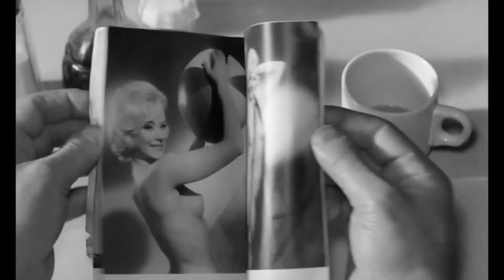A KIND OF LOVING (1962) Theatrical Trailer - Alan Bates, June Ritchie, Thora Hird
John Schlesinger officially introduced himself to the rest of the world with this film in 1962. Based on the excellent novel by Stan Barstow, the film went on to win the prestigious Golden Bear Award at the Berlin International Film Festival and profoundly changed Schlesinger's career.

Alan Bates plays Vic Brown, a working-class draftsman whose life is one big repetitive cycle of seriously dull and disappointing events. Each day Vic walks to the nearby factory and spends long hours staring at projects that he forgets as soon as he clocks out. Occasionally he would force himself to have a drink with friends, but their company bores him to tears. He also tries to support his favorite football team, but after a long streak of underwhelming games he no longer feels the urge to routinely visit the local stadium.

The cycle is broken when Vic accidentally bumps into Ingrid Rothwell (June Ritchie), a flirty blonde who works in the same factory as a typist, and she makes it clear that she would love to go out on a date with him. Vic proposes that they see a movie together and when she enthusiastically agrees he concludes that the man upstairs has finally heard his prayers. He has the evidence to prove it -- Ingrid is even better looking than the sexy girl from the dirty magazine that he has been carrying for months in the secret pocket of his coat.

The date does not disappoint. Vic and Ingrid spend more time looking at each other than at the fuzzy black-and-white film. Soon after, they also kiss in a secluded shack in the town's biggest park. But when Ingrid starts talking about the power of true love and spending the rest of her life with the man of her dreams, Vic becomes visibly nervous.

The lovers and their relationship are put under the microscope when Ingrid reveals that she is pregnant. Vic decides that the right thing to do is marry her, but soon after the two sign their official wedding certificate a series of events force Vic to reconsider his commitment.

Schlesinger's directorial debut offers an unfiltered look at working-class Britain that appears fairly similar to the one promoted in Tony Richardson's film A Taste of Honey, which was released a year before it. It is worth mentioning that despite their unique flaws both films also embrace their protagonists with similar compassion and at the end part ways with them with practically identical optimism about their future.

In Schlesinger's film, however, there is more time dedicated on the gap that exists between two very different generations -- that of Vic and Ingrid, which expects and seeks greater freedom and prosperity, and that of their parents, which appears quite uneasy with the fast evolution of traditional values and relationships. The static that emerges between the two is basically the source of the drama that the film documents. (A similar clash occurs in Richardson's film as well, but there the two opposing sides are the two sexes, and at the end there is a very different message).

The film relies greatly on the performances of its two stars and they certainly do not disappoint. Bates looks fantastic as the young and quite naïve draftsman who is dying to be in a 'meaningful' relationship with an attractive girl. Ritchie is just as good as the flirty blonde who has a crystal clear plan for her future. Thora Hird plays to perfection the utterly annoying mother-in-law.